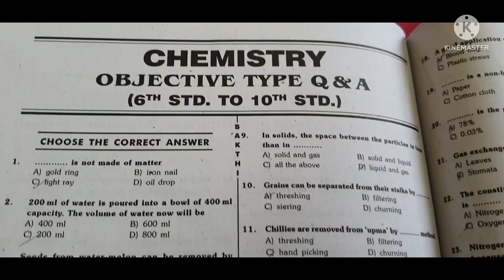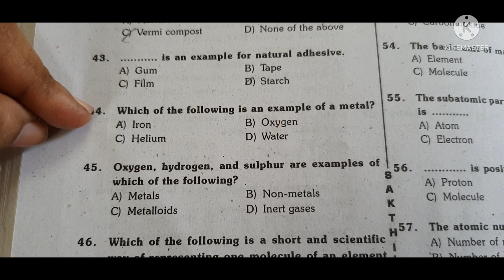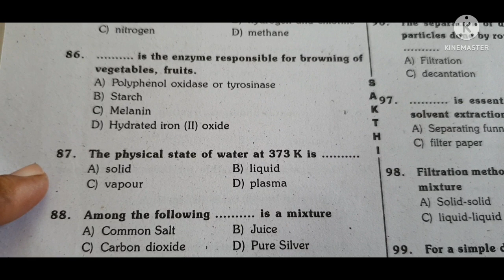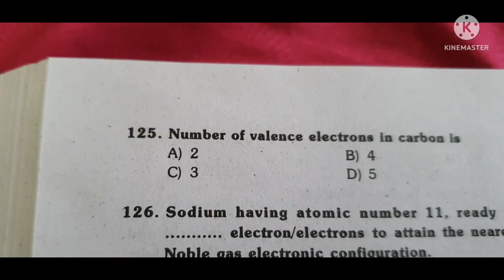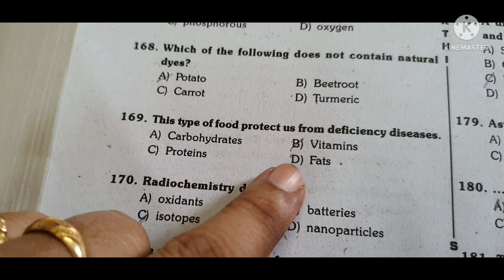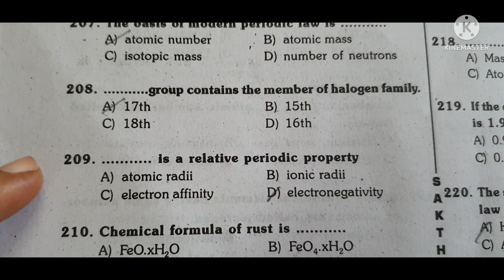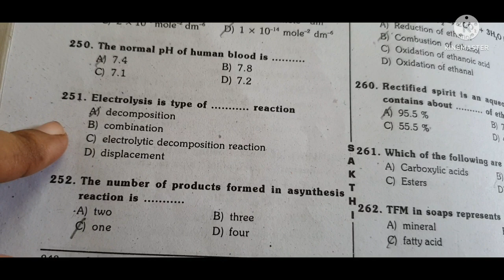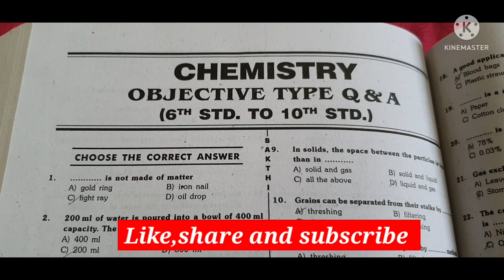TET EXAM 2022|TET EXAM PREPARATION|6TH TO 10TH STD CHEMISTRY|tntet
TETEXAM2022 TETEXAMPREPARATON 6TH TO10THSTDCHEMISTRY#tntet#tetexam#tet#

TNTET Playlist link(My all videos present in this link)